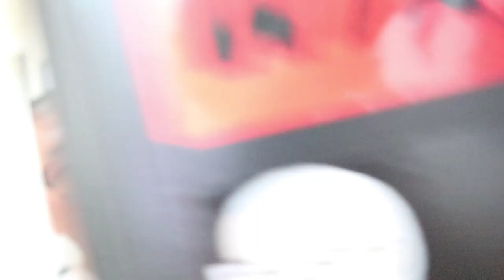微悲開學週！以此片悼念所逝去的一切！ | 狗賓Vlog🐾 #8